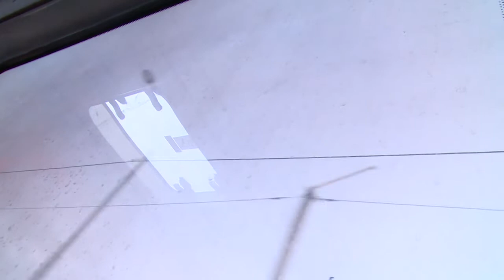В субботу Глава района Алексей Валов проверил ход строительства социальных объектов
В Медвежье-Озёрской школе строители готовы начать внутренние отделочные работы. А вот благоустройство на улице Гагарина в микрорайоне Чкаловский остановлено до весны.